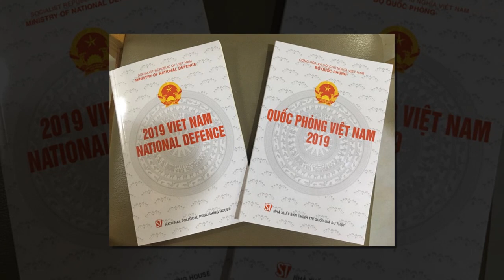VÌ SAO VIỆT NAM KHÔNG THAM GIA BẤT KỲ LIÊN MINH QUÂN SỰ NÀO? KHÔNG CẦN ĐỒNG MINH QUÂN SỰ?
'Việt Nam nhất quán không tham gia liên minh quân sự' - Thượng tướng Nguyễn Chí Vịnh, Thứ trưởng Bộ quốc phòng.